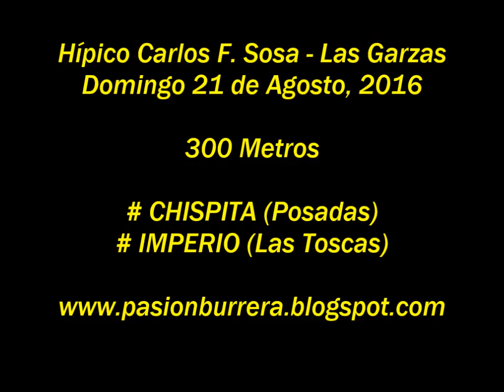Chispita, Las Garzas (21-08-16)